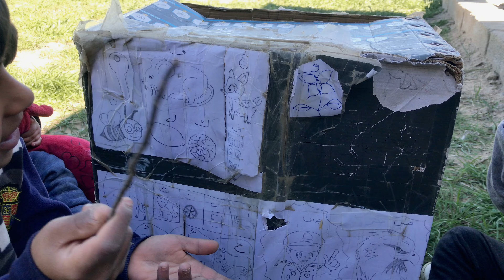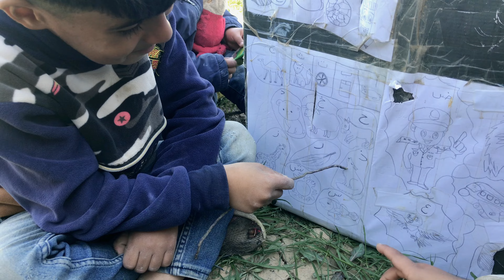اسحاق يتعلم الحروف تحشيش ابو اسحاق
الصياد ابو اسحاق الصفحه الرسميه للصيد والترفيه
تربيه الذئاب البريه
تحويل الذئاب البريه من حيوانات بريه ضاره ودوده
تكاثر الذئاب
الحفاظ عن الثروا الحيوانيه
انتشار الذئاب في الحدائق العامه
الحفاظ على التوازن البيئي
استكشاف عن الذئاب البريه
ترويض الذئاب البريه ان لم يكن مستحيل ترويضها
انتشار الذئاب في جميع المحافظات داخل العراق
هوايه مواطن عراقي ابو اسحاق من واسط
الاول في العراق والوطن العربي يربي الذئاب البريه الاصيله من عدت سلالات والحفاظ عليها من قبل
الفلاحين واصحاب المواشي وحماية الذئاب وصيدها  وترويضها وانتشارها كحيوانات اليفه
غير مضرات باصحاب المواشي
هاتف ابو اسحاق👇

بيج اسحاق 👇

لاتنسونه بلايك والاشتراك فضلآ منكم اشكركم